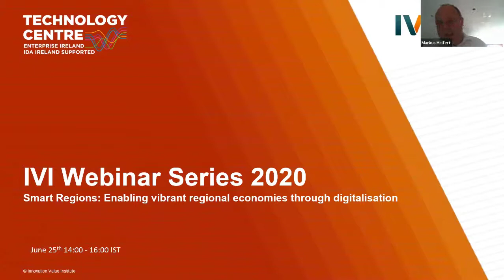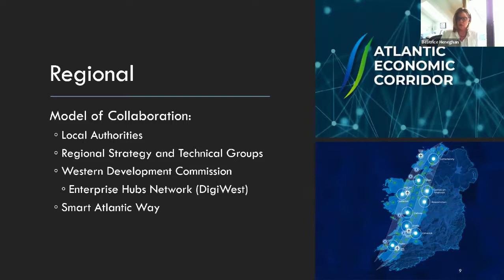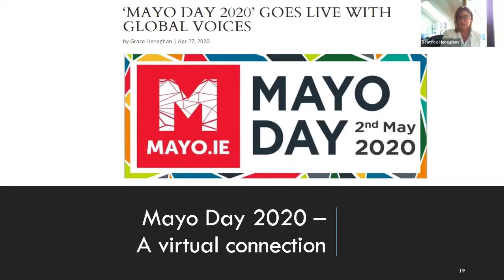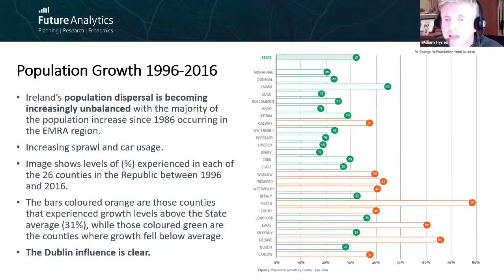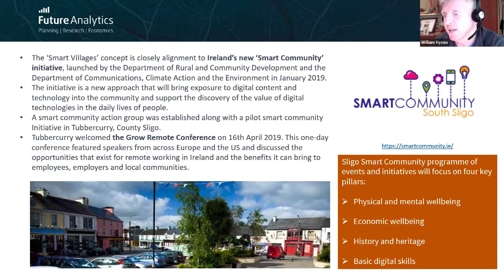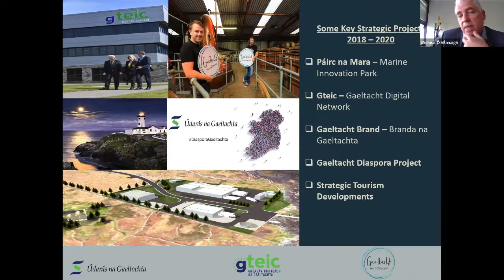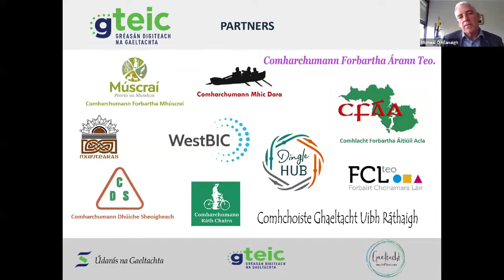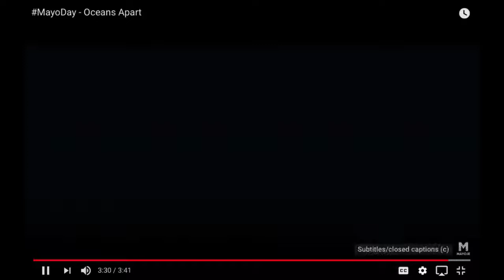IVI Webinar Smart Rural Communities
Innovation Value Institute Webinar Series 2020 .
Smart Regions and Digitalisation in Rural Communities
Section breaks:
00:00 Opening and welcome Professor Markus Helfert
- Director, Innovation Value Institute, Maynooth University, Ireland
Speakers:
0:06:35 Beatrice Heneghan
- Head of Information Systems, Mayo County Council
0:29:10 Professor William Hynes
- MD, Future Analytics Consulting Ltd.
0:49:00 Micheál Ó hÉanaigh
- CEO, Údarás na Gaeltachta
1:13:46 Mayo County Council promotional video
1:18:49 Panel Q&A Discussion. Facilitator: Markus Helfert and Dr. Zohreh Pourzolfaghar, Maynooth University

The Innovation Value Institute (IVI) is Maynooth University's technology and business innovation research centre. We enable organisations to digitally transform and thrive in an increasingly disrupted world.